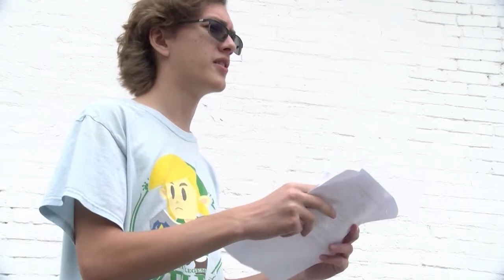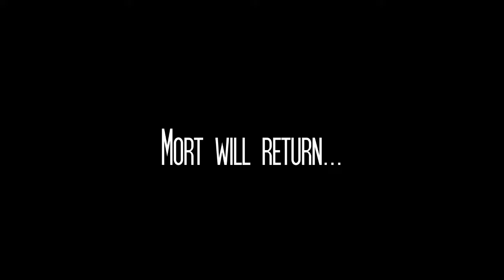ONTV Wildwood Film Festival 2021: Fishy Business By Bean City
TITLE: Fishy Business – team #12
TEAM NAME: Bean City
TEAM LEADER: Ryan Wilbert
LENGTH: 14:12
LINE OF DIALOGUE: “You’re paying a small price compared to what she’s going through.”

PROP: Football                                                                                                        LOCATION: Flint St. & Broadway in Downtown Lake Orion